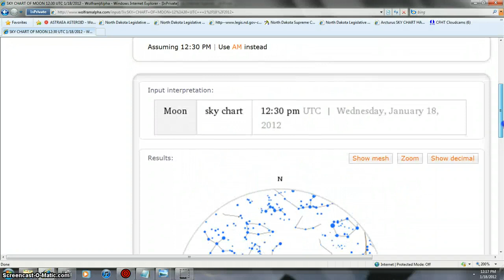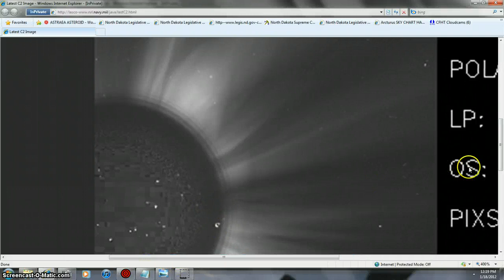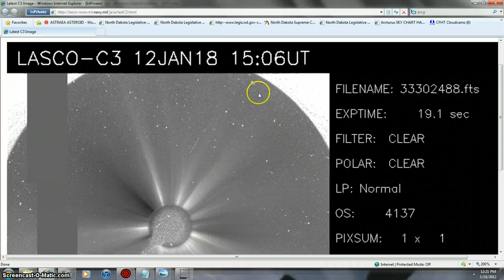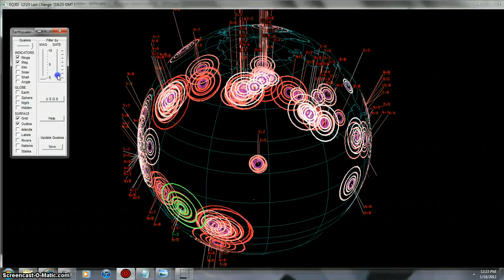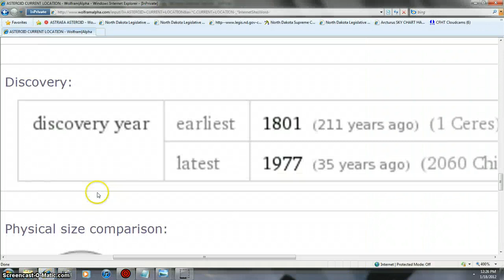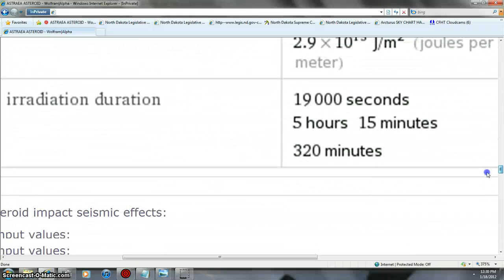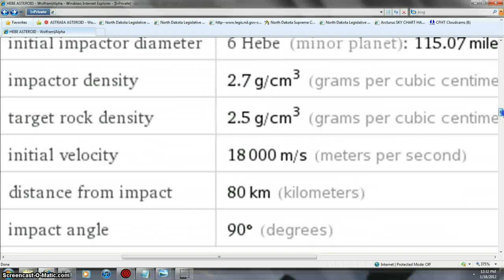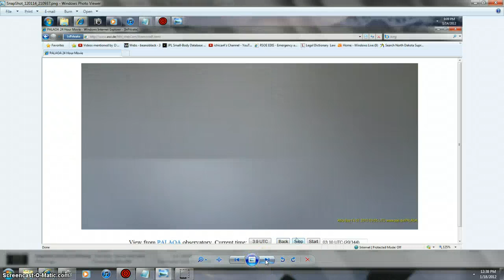HUGE SHLIT MEATBALL BEANOBLACK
MORE SPACE FACTS CALM DOWN JUST FACTS EDUCATION SPACE ASTEROIDS